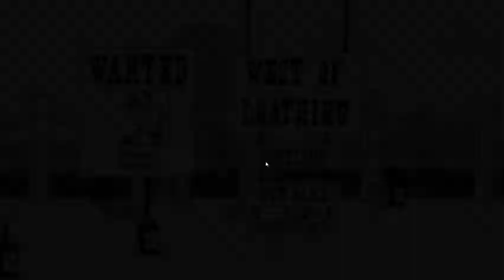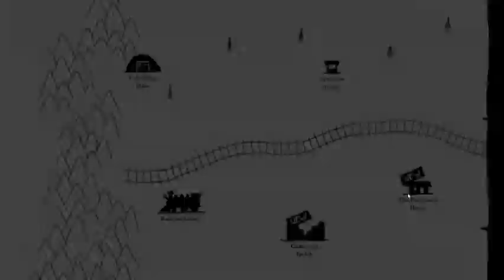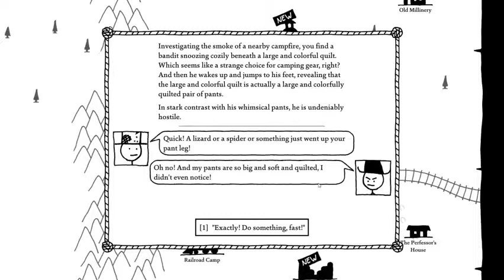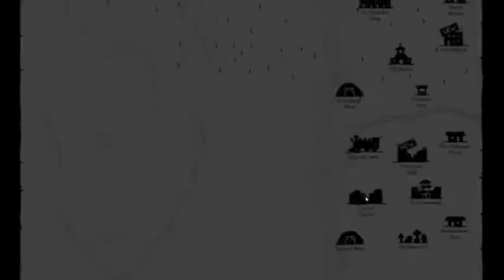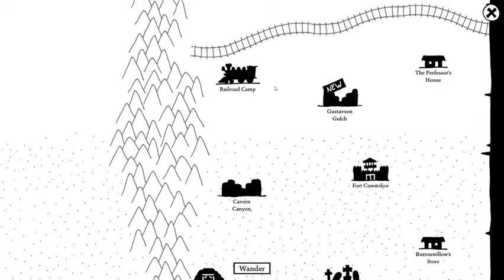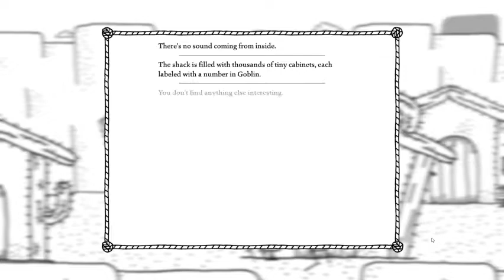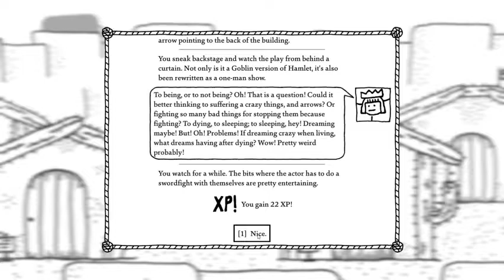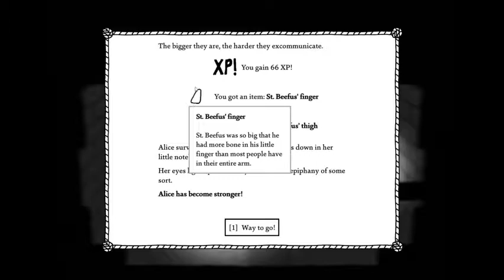Let's Play West of Loathing Ep 5 Needing a Needle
I seriously need a ton of these things to operate my loot empire.

The Person who bought this for me.